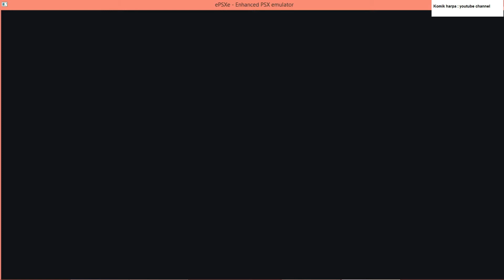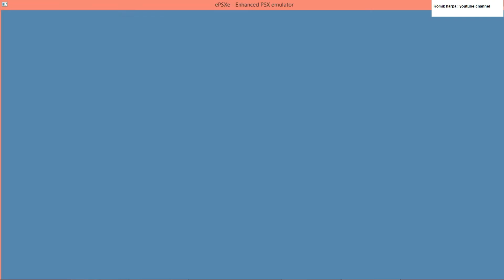Megazelle Arcade Mode